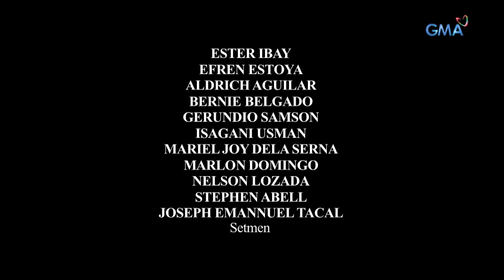Magpakailanman: The genuine heart of 'Batik,' the Good Santa | Full Episode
Growing up in a broken family, Berto (Tekla) always wanted to have a peaceful life with his siblings. However, his grandmother's constant bickering led him to move out of their house to live all by himself. This motivated him to be independent and be generous with all the people in need—eventually disguising as a Santa Claus in their place in order to give kids gifts during the Christmas season, serving as an inspiration that made him viral on social media.

Watch episodes of 'Magpakailanman' every Saturday evening on GMA Network, hosted by Ms. Mel Tiangco. This episode, "Batik, and Santa Claus ng Tarlac" features celebrity guests Tekla, Chanda Romero, Gladys Reyes, Odette Khan, Diva Montelaba, Zymic Jaranilla, and Arjan Jimenez.